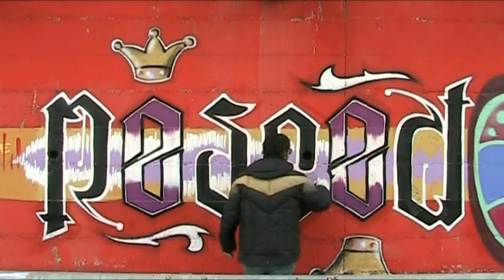Industrial Walls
Un piccolo montaggio giusto per fare la conta del materiale accumulato senza troppi tagli ed effetti complicati...